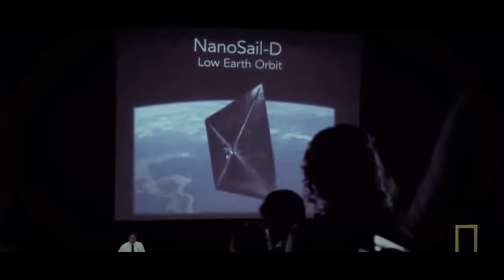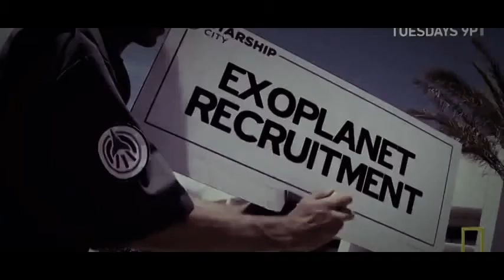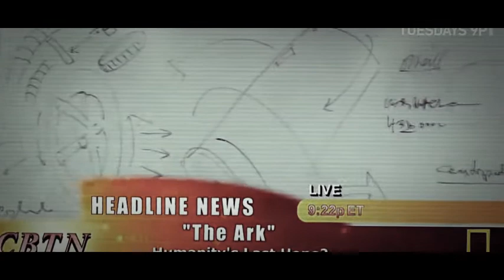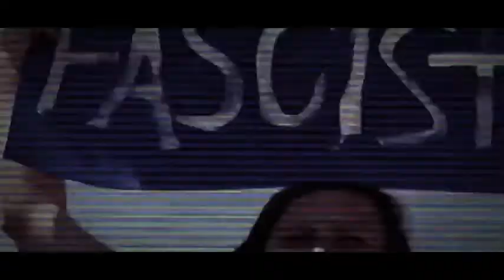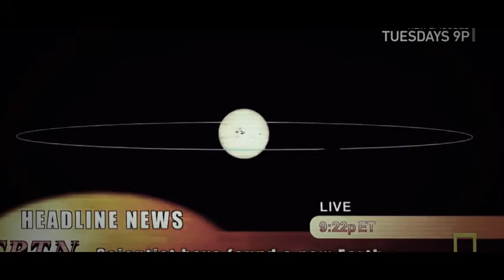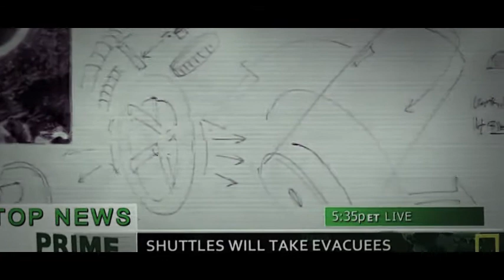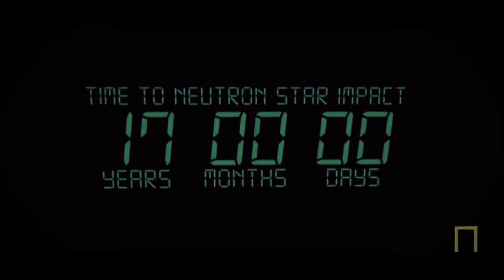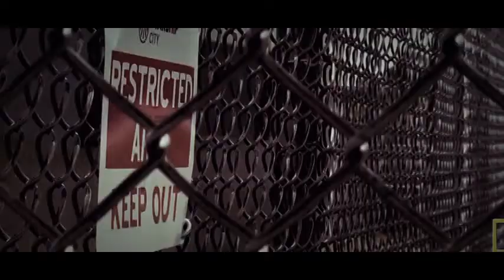Documentary - End of the World - Documentaries 2014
Documentaries Full,
documentaries full length 2014,
documentary,
bbc documentary,
Documentary Movies 2014,
Documentary Movies 2013,
Documentary Movies 2012,
Documentary Movies 2011,
Documentary Movies 2010,
documentary history Channel,
documentary bbc,
history documentary,
documentary movies download,
bbc documentary films,
documentary storm,
national geographic,
best documentary,
good documentaries,
watch documentary,
free documentary,
top documentary,
war documentaries,
top documentary films,
history documentaries,
documentary online,
documentary film,
documentaries 2014,
prison documentary sexy,
prison documentary 2014,
prison documentary,
documentaries full,
documentaries full 2014,
full documentaries,
national geographic documentary,
nova documentary,
prison documentary canada.

national geographic,national geographic 2014,national geographic documentary,documentary,documentary 2014,documentaries,
documentaries 2014,bbc documentary,discovery channel,history channel,history channel documentary,
national geographic channel,documentary films,documentary films 2014,national geographic animals,
documentary history channel,documentaries national geographic,documentary national geographic,
discovery channel documentary,taboo,national anthem,geographic national,documentaries discovery channel,
nat geo,documentary bbc,anorexia documentary,serial killer documentary,slender man documentary,lil wayne documentary,
discovery channel documentary,north korea documentary,ufo documentary,bbc documentary history,pbs documentary,
holocaust documentary,prison documentary,the game documentary,illuminati documentary,chernobyl documentary,
ww2 documentary,lion documentary,conspiracy documentary,animal planetnational geographic documentaries,
honey badger,in the womb,lockdown,gangland,discovery,border wars,lions,sharks,movies,Full Movie,national,
lion,nature,animal videos.